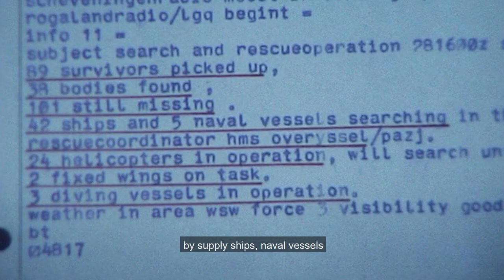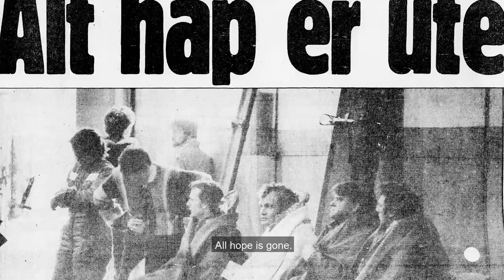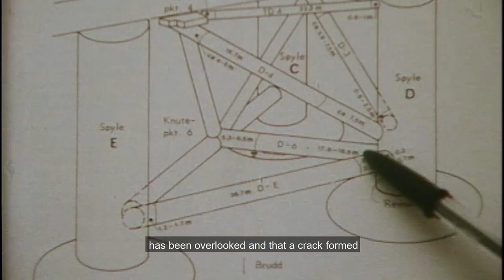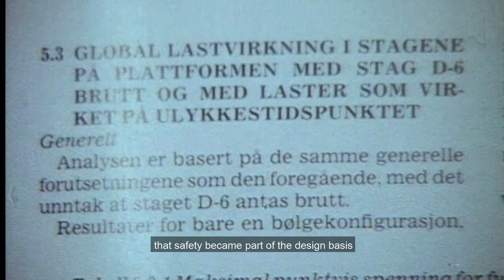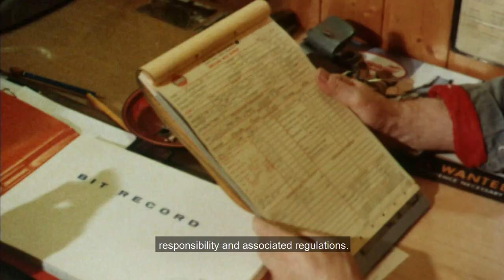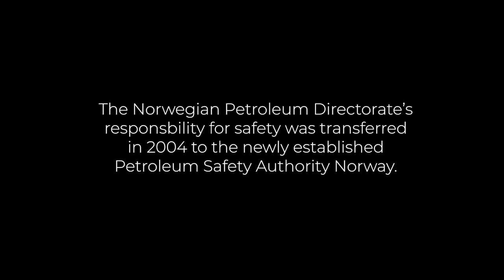The Kielland legacy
A major accident is the most-feared scenario. The biggest in Norway’s oil history happened on 27 March 1980, when Alexander L Kielland capsized in the North Sea with the loss of 123 lives.

The disaster proved extremely important for safety progress on the Norwegian continental shelf in terms of regulation, supervision and allocation of responsibility between government agencies.